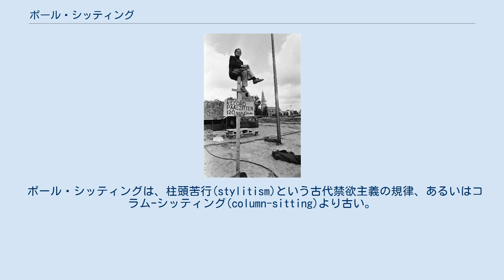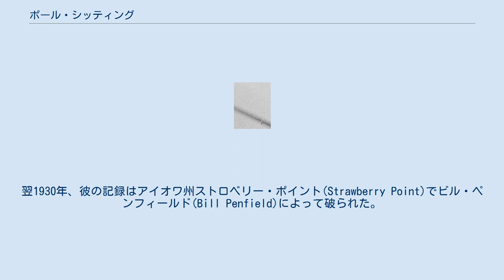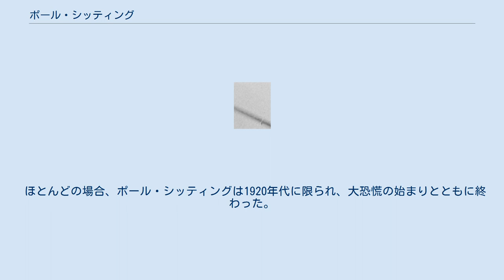ポール・シッティング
ポール・シッター　1979年　アムステルダム ポール・シッティング(Pole sitting)は、さお（旗ざおなど）の上に長時間座る習慣であり、一般に持久力のテストとして使用される。
典型的にはポールの上部に小さな壇が坐る者のために置かれる。
スタント俳優で元船乗りのアルビン・「シップレーク」・ケリー(Alvin "Shipwreck" Kelly)に率いられて、フラッグポール・シッティングは1920年代半ばから後半に流行したが、しかし大恐慌の開始後にほとんどが消滅した。
 ポール・シッティングは、柱頭苦行(stylitism)という古代禁欲主義の規律、あるいはコラムｰシッティング(column-sitting)より古い。
アンティオキア（現トルコ）の登塔者シメオン（390年ころ - 459年）は、コラムの小壇に36年間座っていたコラムｰシッターであった。
 1929年に23日間のポール・シッティング記録を破った14歳のウィリアム・ルパート(William Ruppert) フラッグポール・シッティングは、1920年代半ばから後半の流行であった。
この流行はスタント俳優と元船乗りによって始められた。
アルビン・「シップレック」・ケリーは、友人の挑みで、でなければ、または宣伝の離れ業としてフラッグポールに座った。
シップレックの最初の1924年のシットは、13時間13分続いた。
それはすぐに、他の競技者らが12、17、そして21日間という記録を打ち立てる流行になった。
1929年に、シップレックはタイトルを取り戻す決心をした。
彼はニュージャージー州アトランティックシティで49日間フラッグポールに座り、新記録を樹立した。
翌1930年、彼の記録はアイオワ州ストロベリー・ポイント(Strawberry Point)でビル・ペンフィールド(Bill Penfield)によって破られた。
彼は51日20時間フラッグポールに座って、ついに雷雨が彼を倒した。
 ほとんどの場合、ポール・シッティングは1920年代に限られ、大恐慌の始まりとともに終わった。